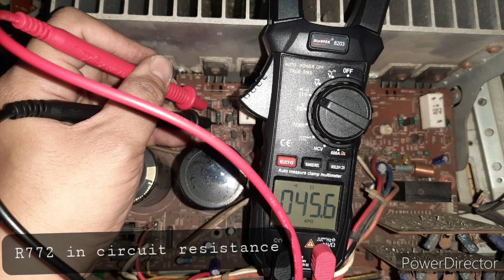Audio Amplifier Repair - Victor Model AX-V505 (Part 1)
Blown out amplifier because of mismatch speaker. Will post part 2 of this video soon.